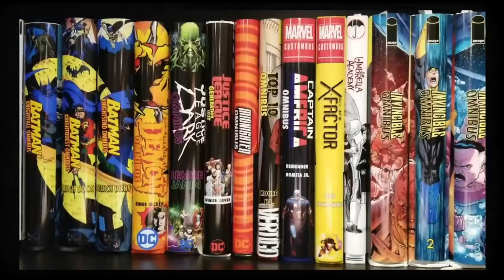What exactly is the real value to a creator?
So... what do people really find valuable?